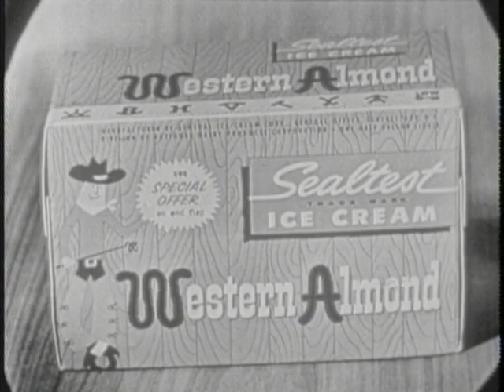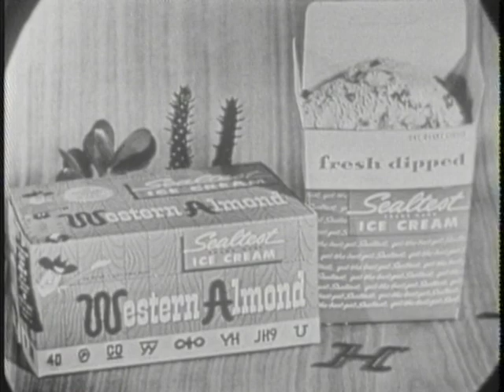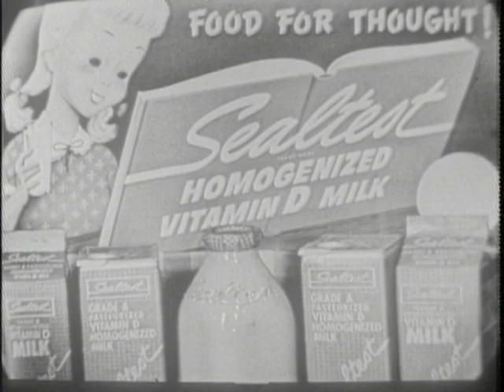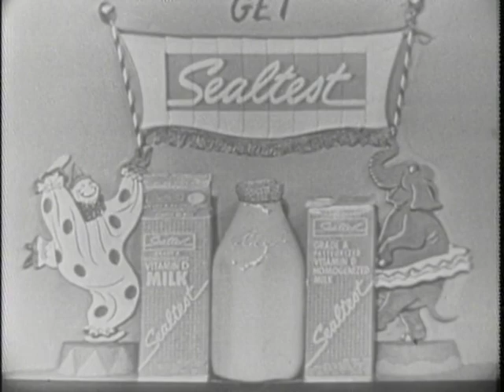The Big Top TV Circus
Big Top is a children's television show that aired on CBS from July 1, 1950, to 1957. The cast included Ed McMahon, Johnny Carson's future sidekick, as Ed the Clown and America's Most Muscular Man Dan Lurie as "Sealtest Dan The Muscle Man". The program originated live from the 32nd St. and Lancaster Ave. Philadelphia Armory.

The series debuted on July 1, 1950, and ran at 7:00 p.m. Eastern Time on Friday until September 1950, when it moved to 6:30 p.m. Eastern on Friday, where it remained through January 6, 1951.[1] It then moved to Saturday at noon, where it remained through the end of its run in 1957.